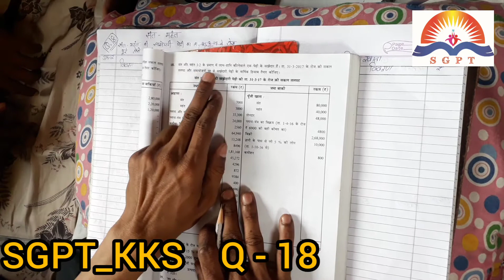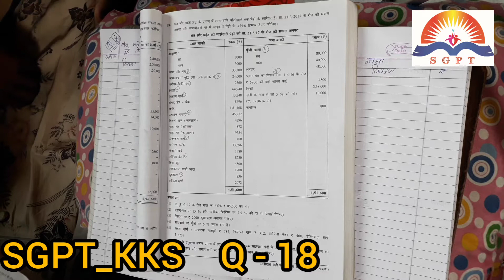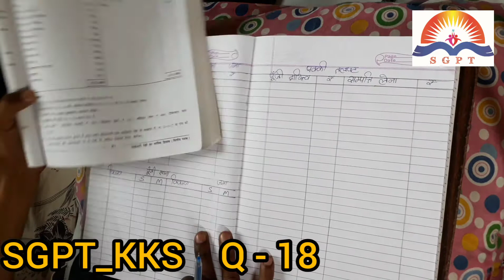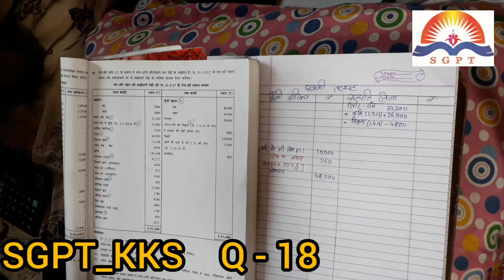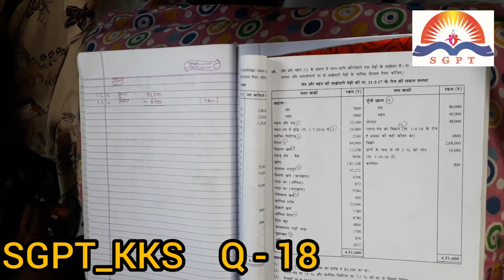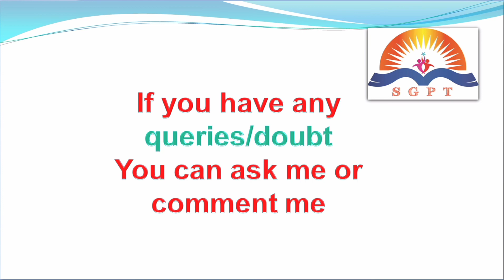कक्षा_12 साझेदारी पेढ़ी के वार्षिक हिसाब / सवाल -18 संत - महंत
Question-18 Sant-Mahant